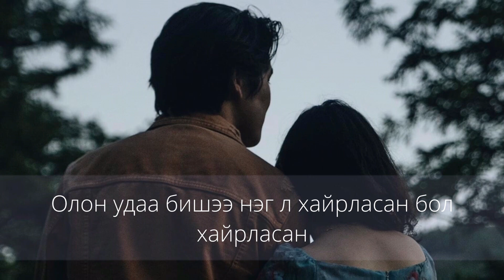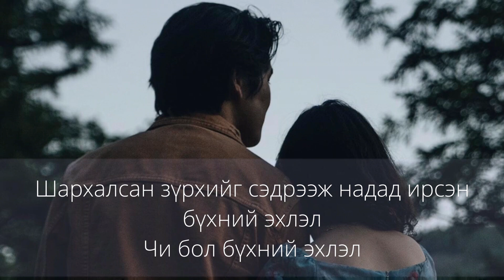GeorgeTown - Хайр юм өө (lyrics)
( @Гэрэл зураг сонирхогчдын фэйсбүүк групп - @Тэмка-н пост )